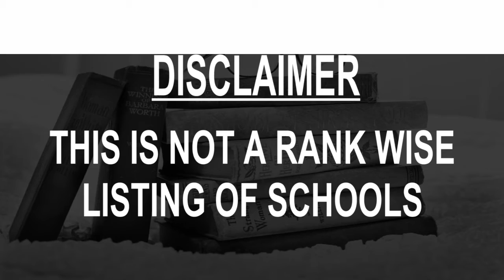Schools around Annandale, United States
Must Watch.. Best Schools around Annandale

Click on Bell ICON to get the notification of New Videos.This is not rank wise listing of Top Schools in Annandale, it's the list of best Schools around Annandale as per the ratings given by our users.

Listed Schools:

Annandale High School
4700 Medford Dr

Oakwood School
7210 Braddock Rd

Westminster School
3819 Gallows Rd

Phillips School-Contemporary Educ
7010 Braddock Rd

The Village School
6800 Columbia Pike

Kenwood School
4955 Sunset Ln

Annandale Terrace Elementary School
7604 Herald St

Pinecrest School
7209 Quiet Cove

Braddock Elementary School
7825 Heritage Dr

Columbia Elementary School
6720 Alpine Dr

Mason Crest Elementary School
3705 Crest Dr

Poe Middle School
7000 Cindy Ln

Saint Michael Catholic School
7401 St Michaels Ln